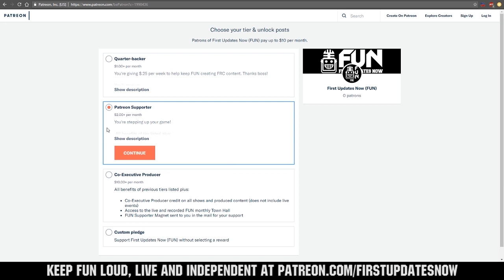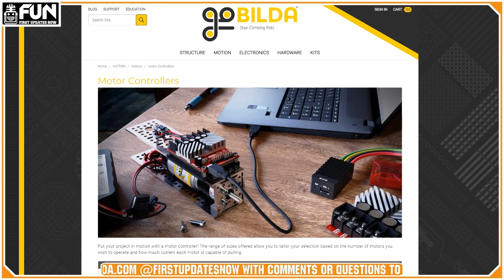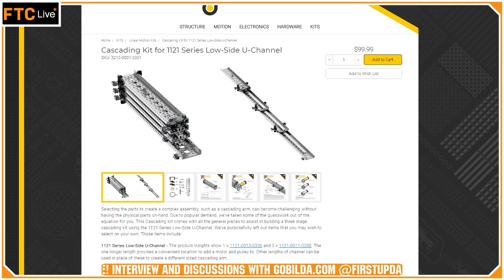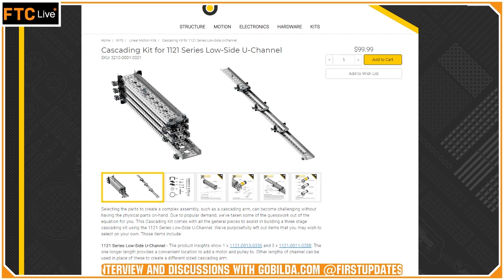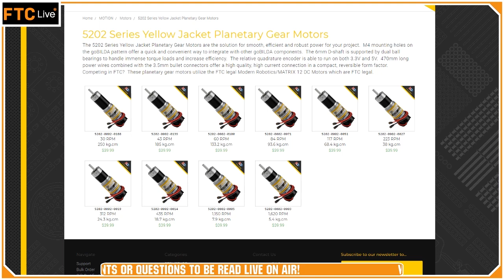goBILDA Inside Info Part 2 FTC Live Ep 1902